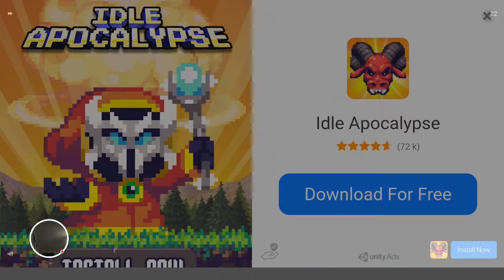Eat me IO get as big as we can.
Hollow gamer playing eat me IO, sorry about the last part, game got stuck!